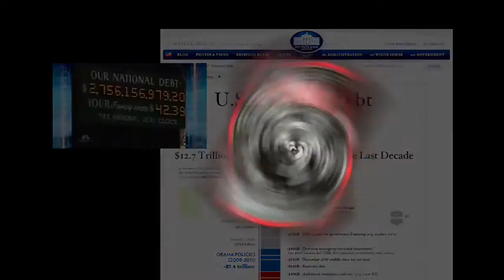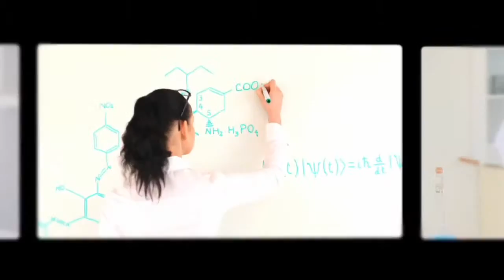The Venus Project - Paradise or Oblivion official trailer